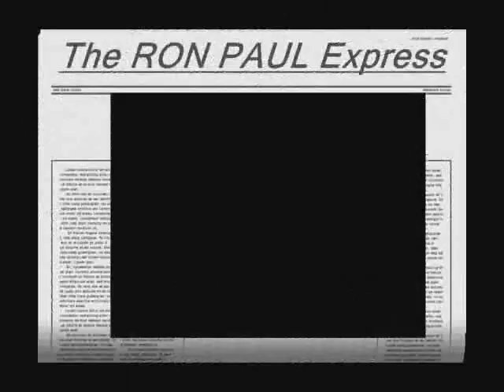Ron Paul "Get Excited"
30-second Ron Paul Video Competition